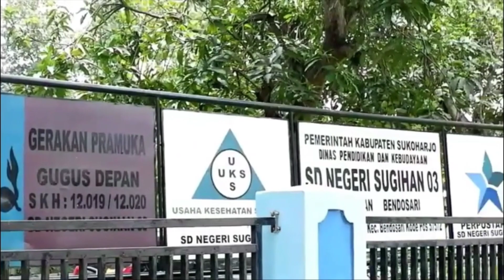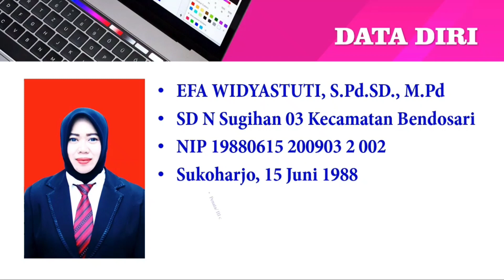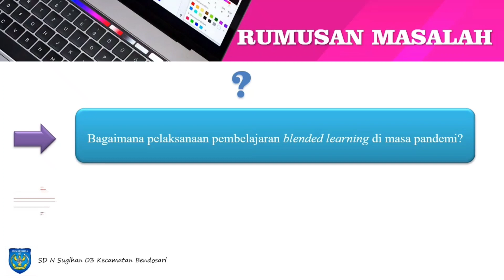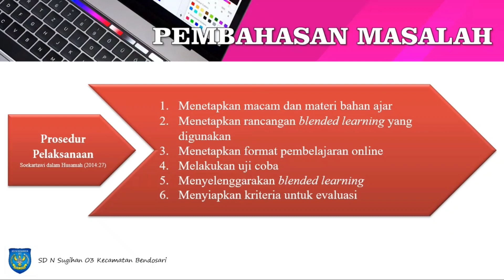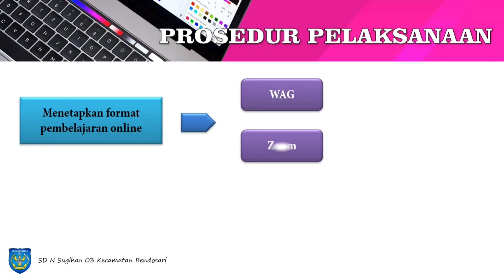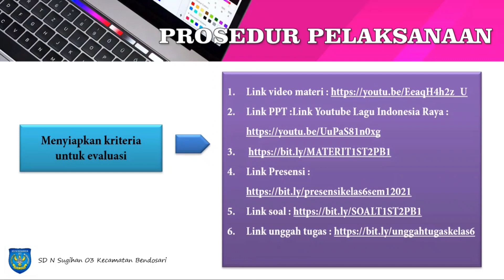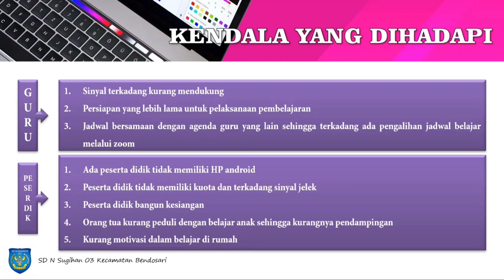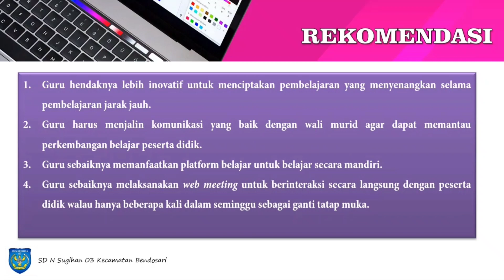BEST PRACTICE PJJ INSPIRATIF EFA WIDYASTUTI SUKOHARJO